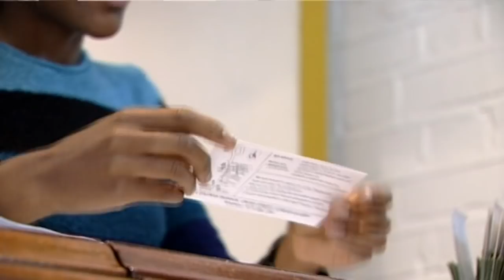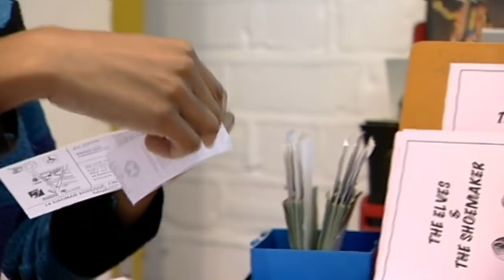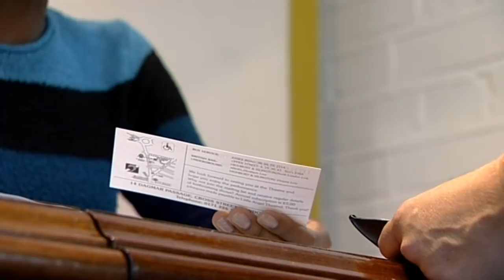The Shiny Show | Puppet Show | S1E16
Dogsby, Tigs and Mukka are doing a puppet show called 'The Fluff and the Cheesemaker'